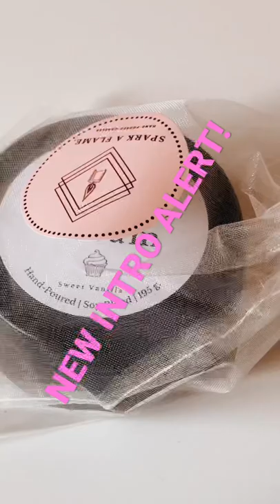SNEAK PEEK, NEW INTRO!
Amazing Scents and lasts what seems a lifetime! My fav is Vanilla Cream! Check them out on ETSY!

Spark A Flame: